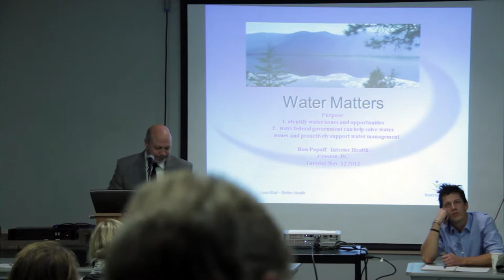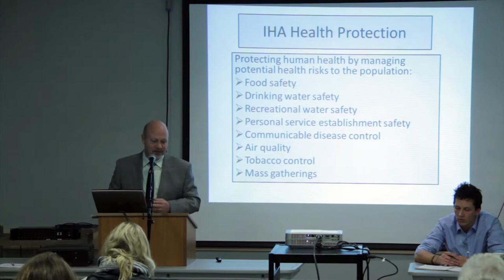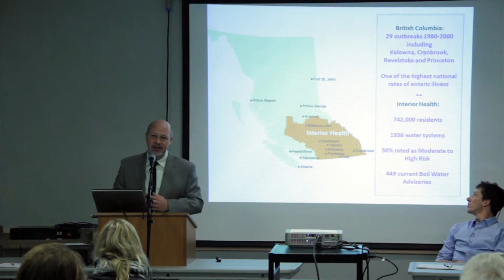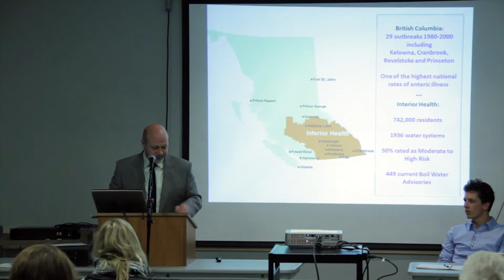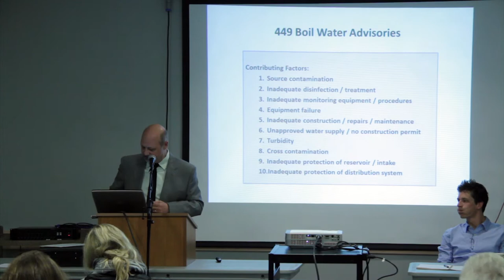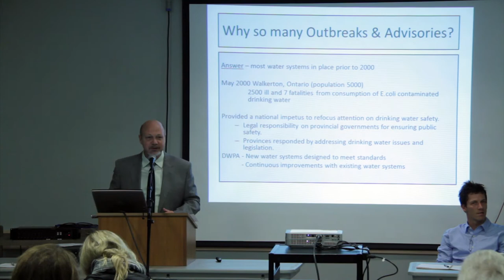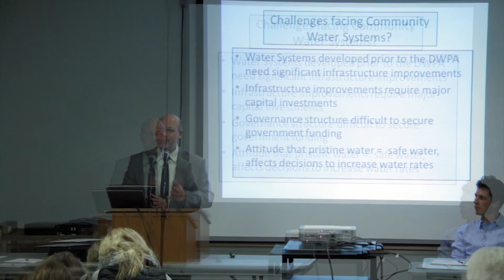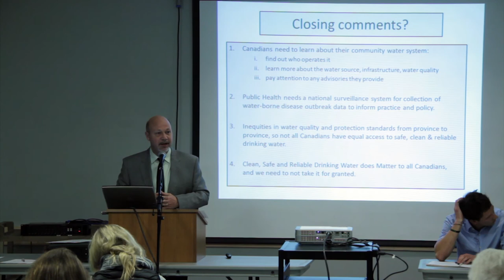WATER MATTERS 5 of 9 - John Kettle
WATER MATTERS forum. Recorded on November 12th 2013 in Creston BC Canada.

Ron Popoff
Environmental Health Team Leader for the Interior Health Authority.